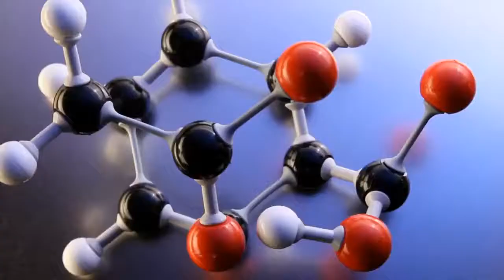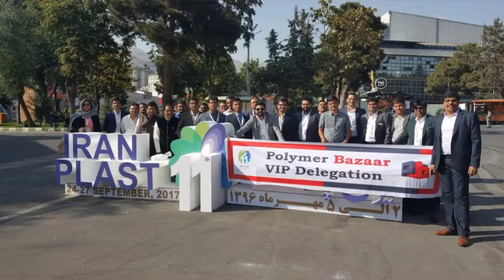Daily Video News : ABS 23.2.18 ( PolymerBazaar )